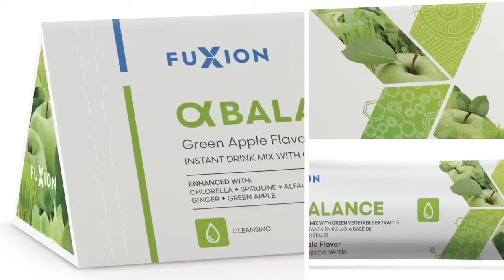🥬 Alpha Balance by FuXion USA (English) 🥤😇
Fusión Nutracéutica: Alfalfa + Algas (Espirulina, Chlorella) + Espinaca + Pasto de Trigo + Manzana Verde + Jengibre (Kión) + Vitaminas + Minerales en molécula orgánica (Magnesio y Zinc)
Alpha Balance de FuXion es una bebida saludable alcalinizante que te ayuda a promover la limpieza de elementos tóxicos de tu organismo y equilibrar el pH de tu cuerpo, para que puedas vivir sano y con energía.
Sus ingredientes te ayudarán a:
✅ Equilibrar el PH del organismo.
✅ Facilitar la depuración de toxinas, ácidos y metales pesados en la sangre y órganos internos.

Nutraceutical Fusion: Alfalfa + Algae (Spirulina, Chlorella) + Spinach + Wheatgrass + Green Apple + Ginger (Kión) + Vitamins + Minerals inorganic molecule (Magnesium and Zinc)
A healthy drink based on green vegetables rich in chlorophyll which promote the balance of pH levels in the body. It is done by cleaning and detoxifying the body, then discarding the toxins obtained by having a poor diet, over-indulgences, pollution or from dealing with stress.

We Improve your Life! 🍇⚗️🍷
Independent FuXion Distributor
Do you want advice on our products?